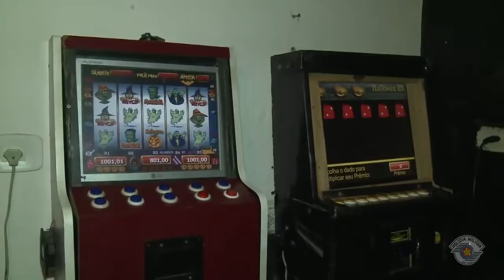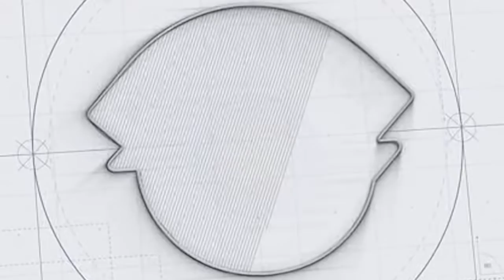FIM DO JOGO PMSP